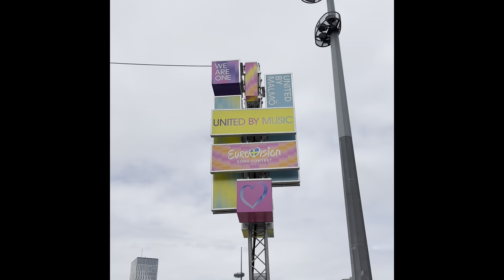I Went To Eurovision 2024 (Malmö and Copenhagen Vlog 🇸🇪🇩🇰)